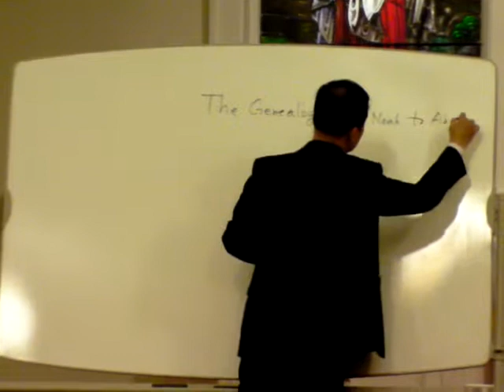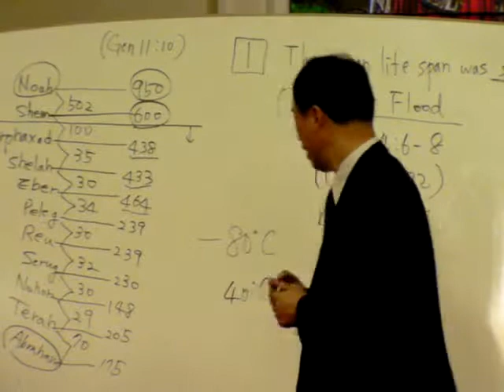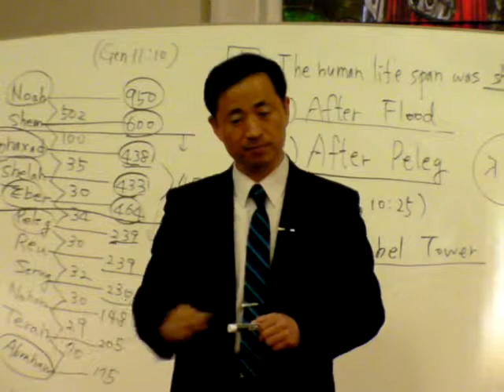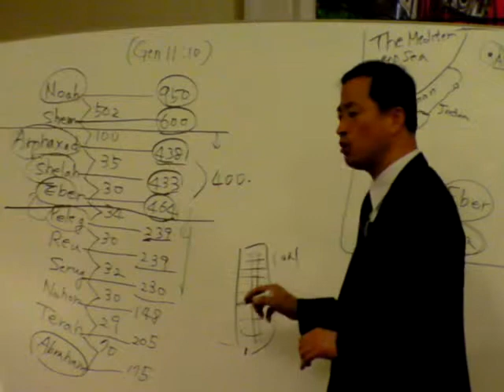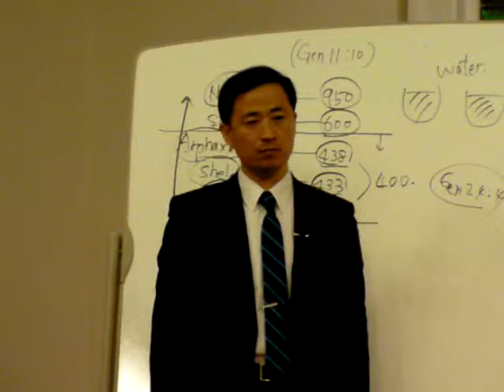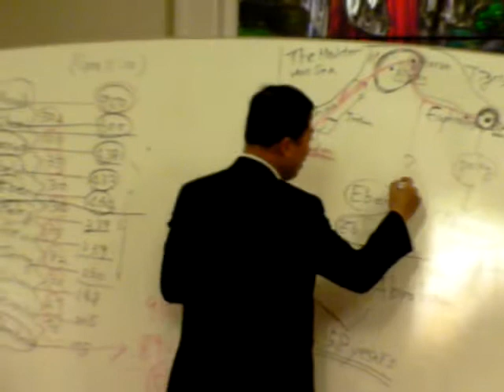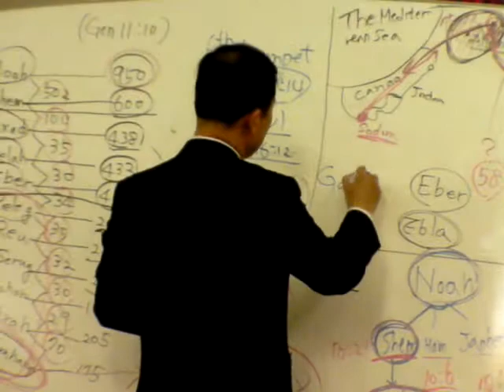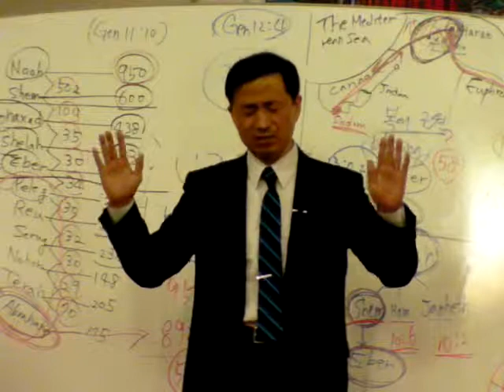Dr Philip Lee Genesis Genealogy from Noah to Abraham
Redemption Series Seminar Day 2